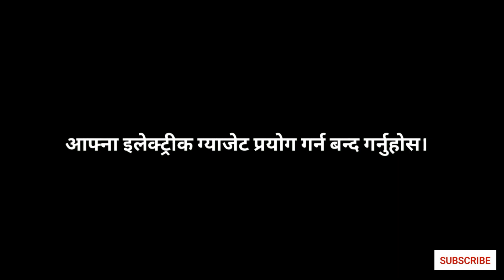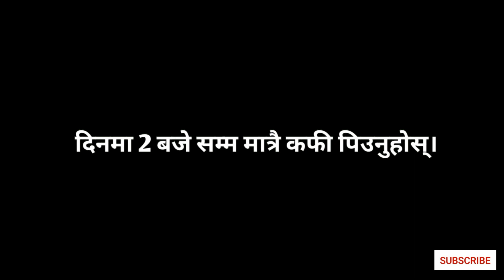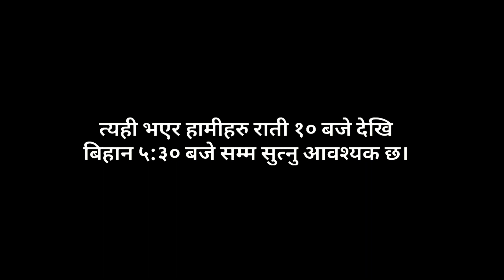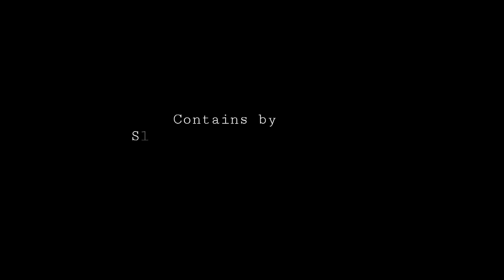रातमा गहिरो निद्रा लगाउने ५ तरिका | How To Get A Good Night Sleep | Ghimiray Deepak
गहिरो निद्रा लगाउने ५ तरिका | 5 Smart Sleep Strategy | Ghimiray Deepak

About The Channel run with the sole purpose of helping people to gain skills for achieving success in life. It highlight way to improve concentration develop a positive short motivational stories, success talks and life advice.

GHIMIRAY DEEPAK